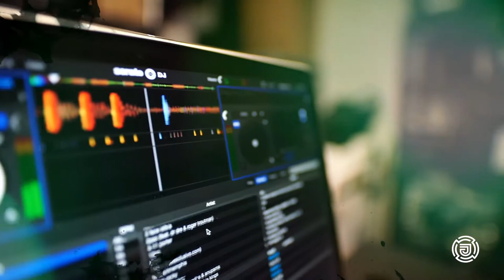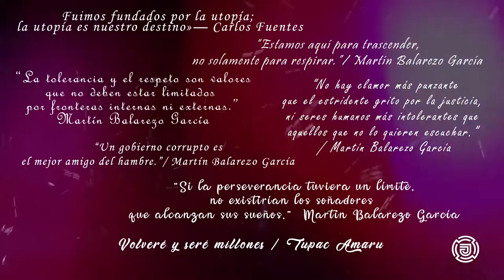El vanguardismo y su relación con el Avant-garde 20|XX - El Jowry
El vanguardismo y su relación con el Avant-garde 20|XX

Creamos para destruir y destruimos para crear. Ese es el Avant-garde 20|XX. ¿Comienzas a entender la sátira de nuestra música? ¿Cuál sería tu análisis para la canción de Muñequita

El vanguardismo es un movimiento artístico que comprende todas aquellas tendencias artísticas, innovadoras y progresivas que rompen con el statu quo.

Avant-garde 20|XX es un álbum conceptual que cuenta la historia de Avant-garde, tierra utópica dominada por El Jowry, el ente más poderoso del mundo de los Els que protege al Avant-garde de una temible amenaza: El Soddy.

A través de esta narración audiovisual, Avant-garde 20|XX ofrece un lente satírico para la observación de la cultura de masas del siglo XXI e invita a una contemplación y reflexión sobre la estética y los valores modernos.